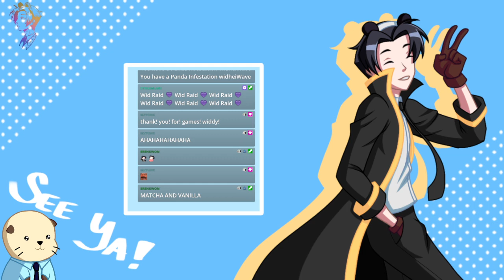bloop bloop blip blap